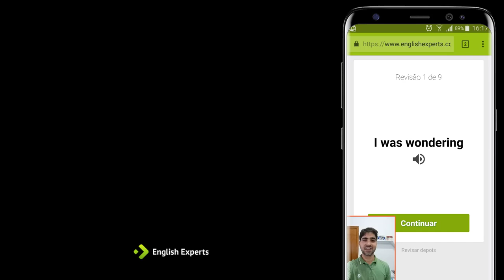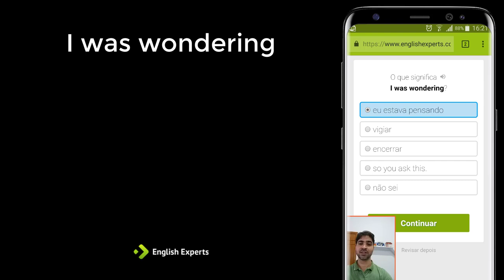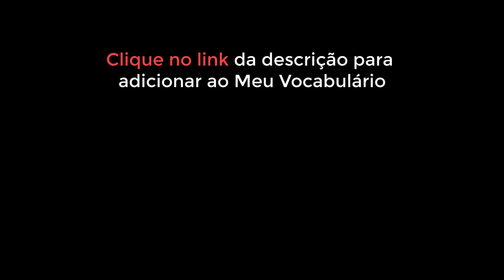I was wondering: Ampliando o vocabulário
Vocabulário: I was wondering

SIGA O ENGLISH EXPERTS